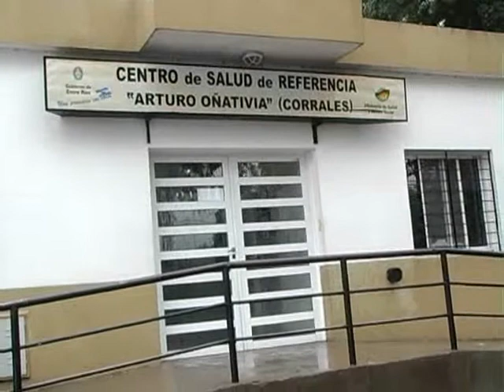VIERNES 16 FALLECIO BEBE TIA WMV HD 720